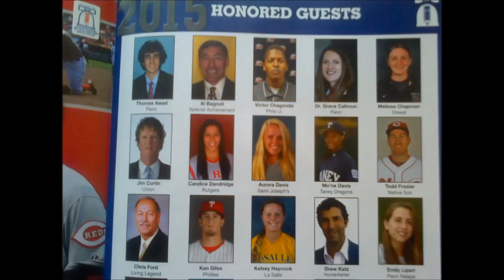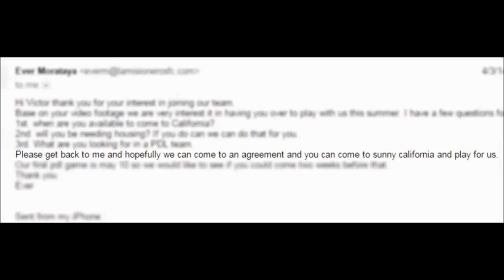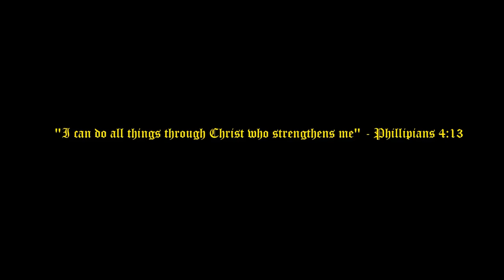Victor Chagonda (Senior Year 2014)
2014 calendar year highlights